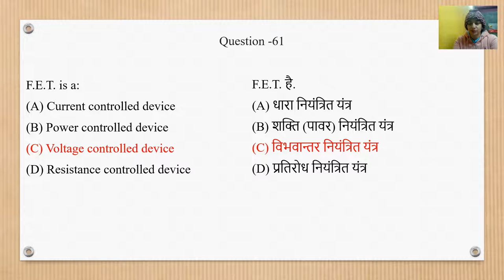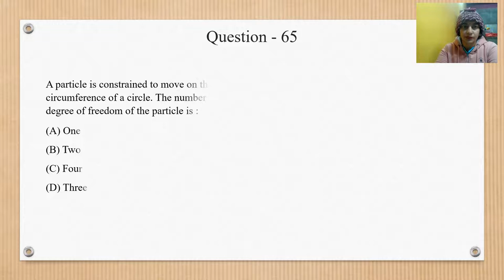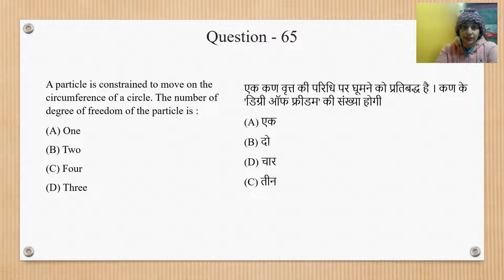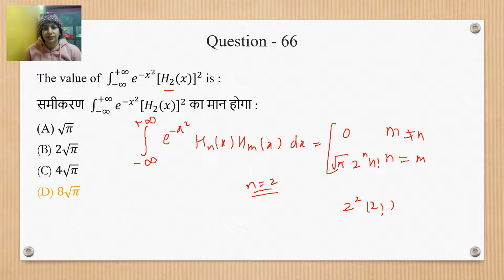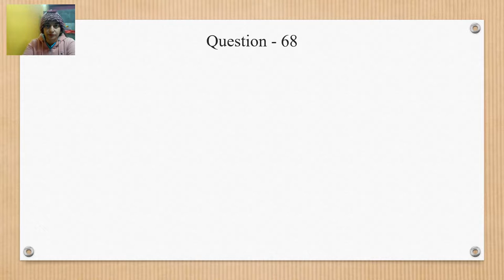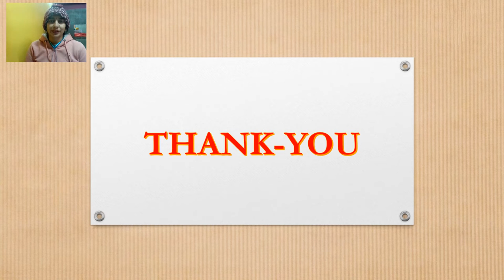UPHESC Examination 2021(Adv. 50) Assistant Professor Physics Question with Answer -4